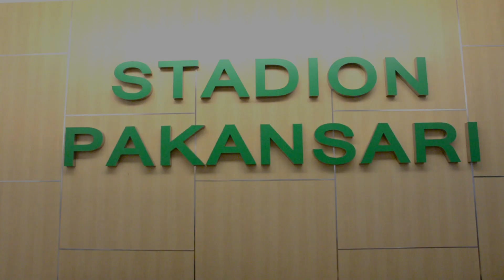DOMYSTUPAVLOG68 NGINTIP LATIAN UJI COBA TANDING TIMNAS SENIOR @STADION PAKANSARI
Follow juga instagramku @domystupa

Oh ya kalian pengen request aku duet sama siapa nih ? jawab dikolom komentar yah :)